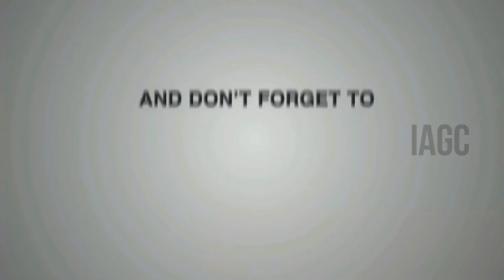IYT - Immanuel Youth Time | Walk with Jesus | IAGC | KGF